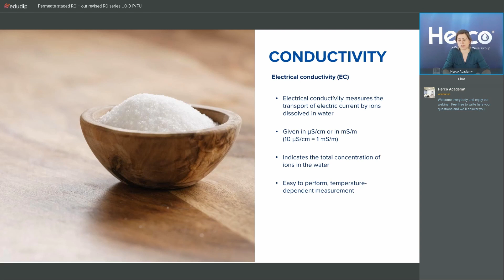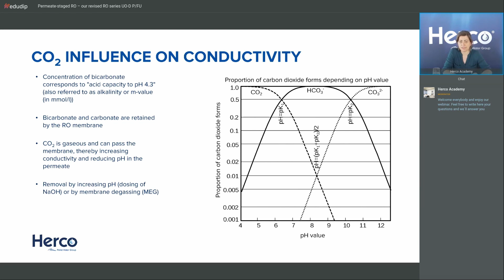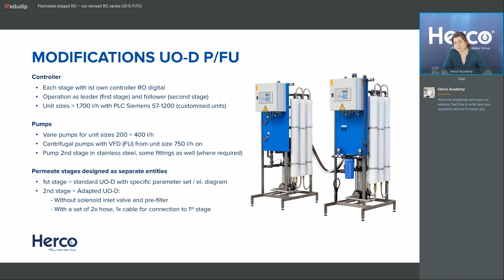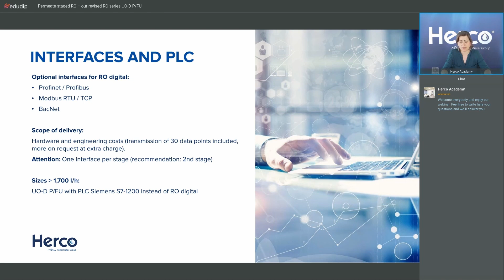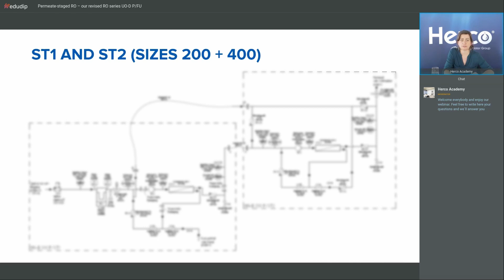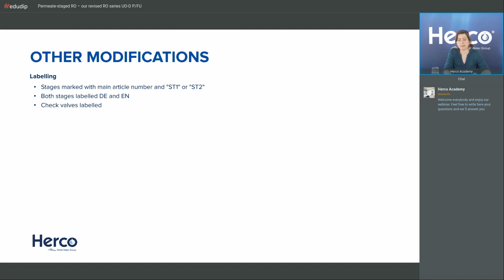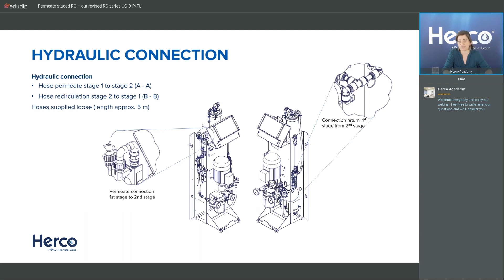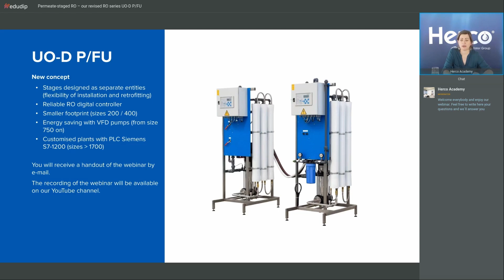Permeate staged reverse osmosis UO-D P/FU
1. Different water qualities
2. New RO series UO-D P/FU
3. Unit installing and retrofitting